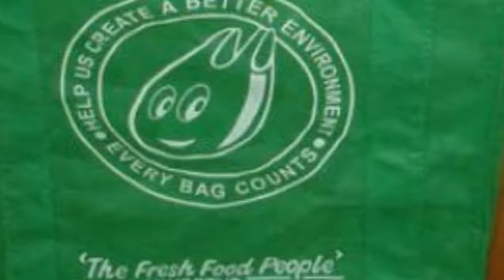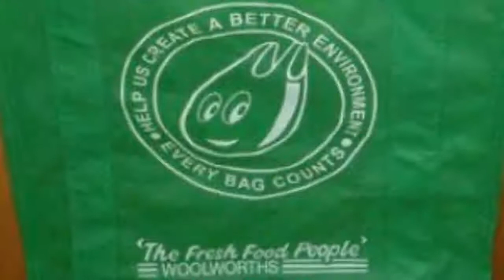Coles to follow Woolworths' lead and phase out plastic bags around the country